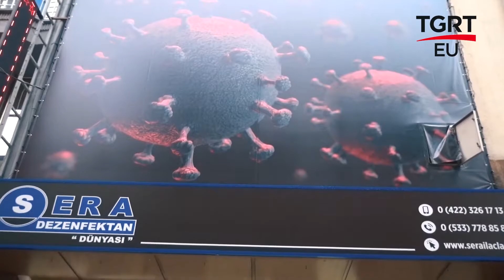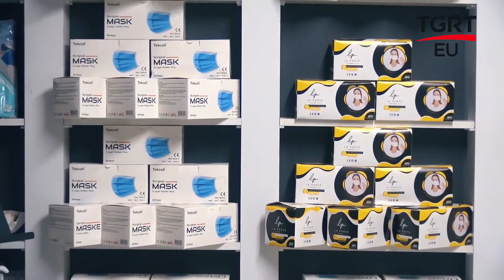BEN BİLMEM ŞEHRİM BİLİR / SERA DEZENFEKSİYON